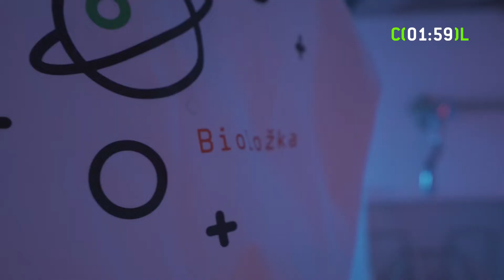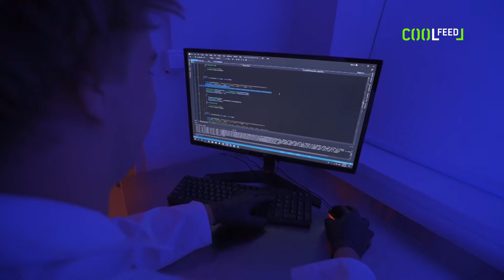COOL Future Jobs: Mise Mars No.1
Na COOLu startuje nová série Future Jobs. Pokud jste doposud o této vymoženosti neslyšeli, tak zbystřete! Future Jobs je projekt výzvy jetovtobě od Vodafonu, ve kterém si studenti mohou vyzkoušet potenciální zaměstnání budoucnosti. A jelikož se společnost vyvíjí a až 85 % pozic, o kterých si prozatím můžeme nechat jenom zdát, budou existovat už v roce 2030. Pojďte se podívat, jak se dá vědecky přistupovat k životu na Marsu. Sledovat to budeme každý týden na COOLu.